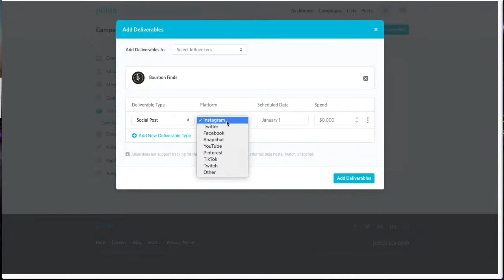Understanding and Leveraging Your Cumulative Advantage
Best-selling author Mark Schaefer's new book is called Cumulative Advantage. It is a fantastic investigation of the secret sauce that seems to make some people successful and others perhaps not so. He explains the concept of Cumulative Advantage and how you can set yourself up to be successful with it rather than sitting by and watching other people do it while you do not.

Schaefer is a multiple-times best-selling author, the man behind the popular marketing blog Businesses Grow and a highly sought-after keynote speaker in the marketing ecosystem. He and host Jason Falls also discuss their common topic passion of influencer marketing and how it impacts the world of marketing to day.

Schaefer and Falls are fellow West Virginia University graduates. The pair playfully throws a stake in the ground about who invented the burning of couches for sports celebrations, as well.

Falls then offers up some perspective on the recent SAG-AFTRA influencer agreement in a follow-up to his article on the topic at Entrepreneur.

If you’ve read Jason Falls' book Winfluence - Reframing Influencer Marketing to Ignite Your Brand, you know he and Cornett have depended on Julius for influencer discovery and campaign management for some time. When we look for the right influencer for client projects, Julius allows us to search across Instagram, YouTube, Facebook, TikTok, Twitch, Twitter, Pinterest, Blogs and more. When we click into an influencer’s profile, we see their audience demographics, what other networks they have reach through and quickly scan their recent posts to decide if they’re a right influencer for the client in question. All the pieces of campaign management are there, too. Julius allows you to reach out, document contracts, share and approve influencer content and, of course, measure the ROI of each campaign, influencer or post. You owe it to your brand or agency to do a demo of Julius today. Go to jason.online/julius and request one. That’s jason.online/julius.

If you like this episode, please share it with a friend or colleague. And we could use some reviews on each platform, so do give us a quick rating or review!